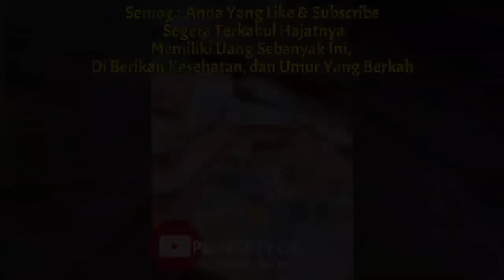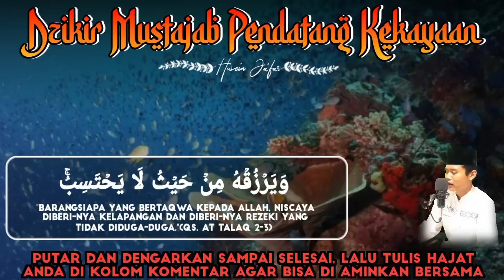🔴INI NYATA‼️PUTAR SEBENTAR SAJA TIBA-TIBA UANG DATANG DALAM HITUNGAN MENIT -Doa Cepat Kaya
🔴INI NYATA‼️PUTAR SEBENTAR SAJA UANG DATANG DALAM HITUNGAN MENIT  Doa Cepat Kaya

PERHATIAN‼️